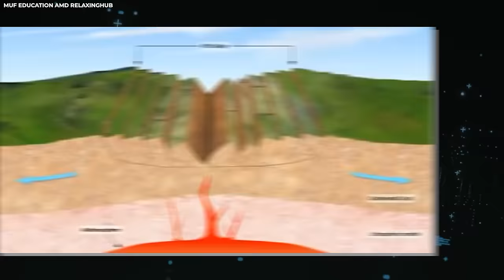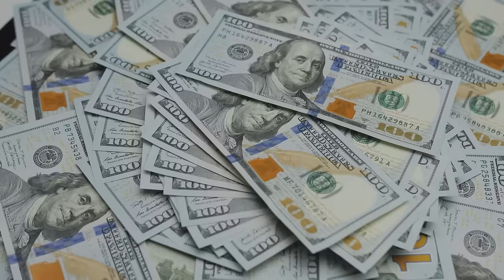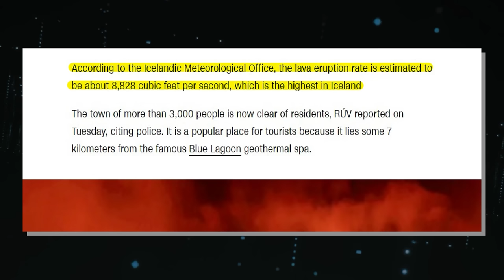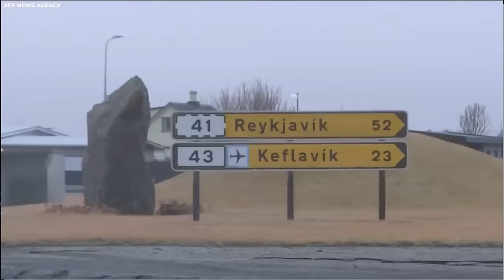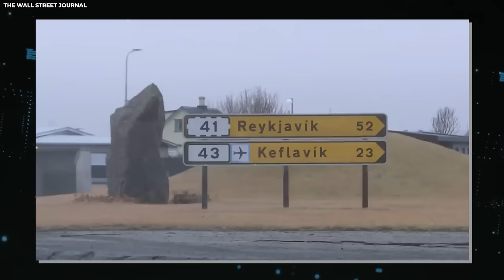The DEADLIEST 100ft Wide Crack JUST OPENED The Iceland Volcano!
The tranquil landscape of southwestern Iceland, has just been rudely interrupted by a seismic event of cataclysmic proportions.

After weeks of tremors, forcing the evacuation of hundreds of residents, the Grindavik volcano, which had been dormant for over 800 years, has suddenly erupted with a massive force. A 100-foot crack ripped through the Earth’s crust, spewing out dazzling jets of lava and billowing clouds of smoke. What triggered this explosive event? How does it rank among the history of volcanic eruptions in Iceland? And what are the implications for the environment and humanity?  Join us as we delve into the recent event that has erupted in Iceland and its far-reaching implication.